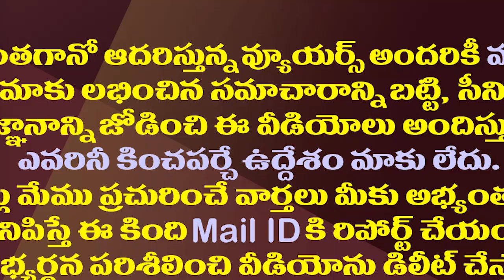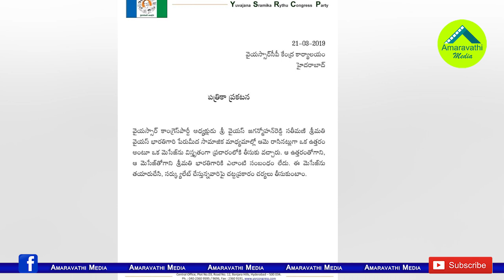ఆ లేఖ నిజంగా వైఎస్ భారతి రాశారా.!||That letter was really written by YS Bharti